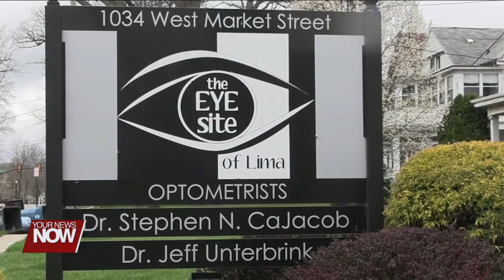Make sure you have the correct eye protection for the solar eclipse